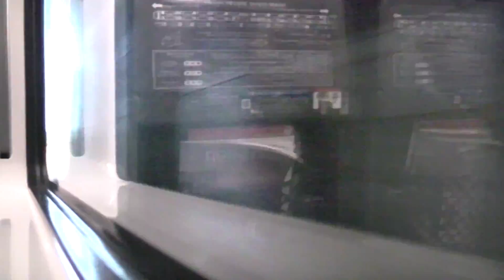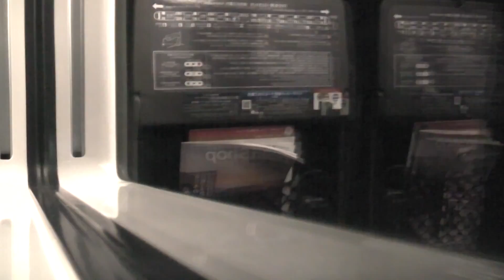JR常磐線 高萩→いわき【特急ひたち】 2017.02.19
JR Jōban Line　Takahagi Station→Iwaki Station (Fukushima)【Limited Express Hitachi】